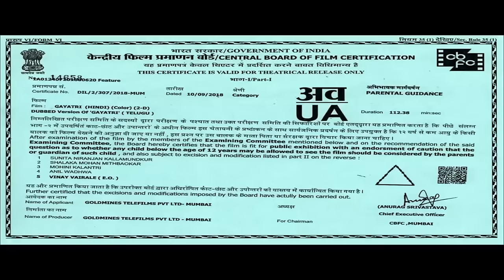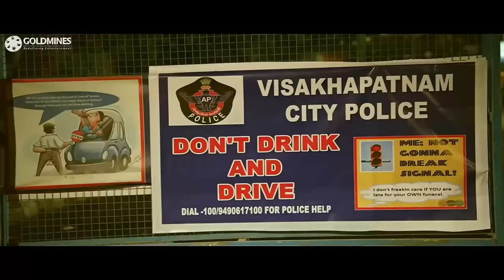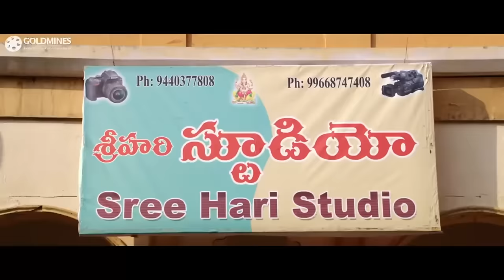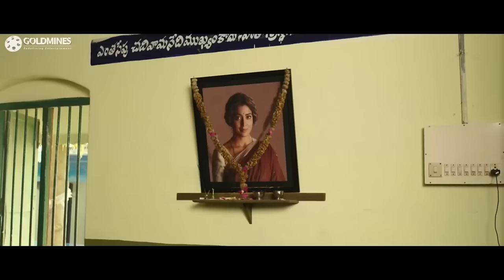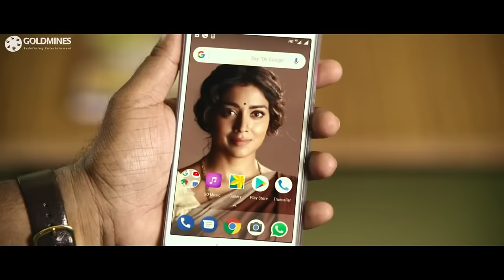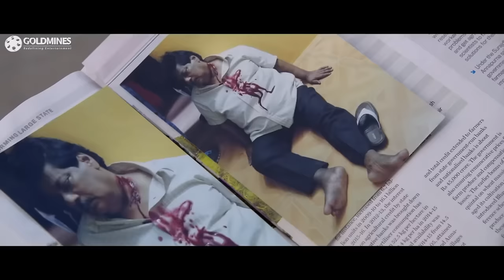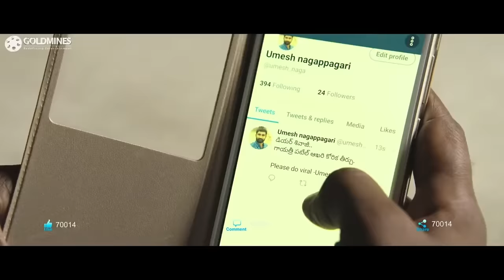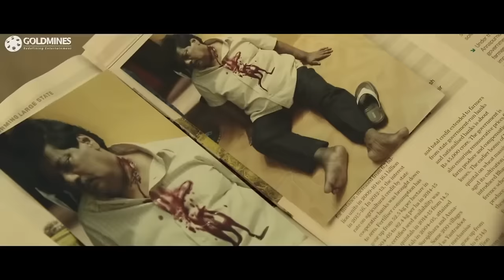Gayatri - Telugu Action Hindi Dubbed Movie | Vishnu Manchu, Mohan Babu, Shriya Saran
Sivaji, a stage actor, searches for his daughter who lives as an orphan. He later learns that his daughter was forcefully separated from him by his lookalike.

Movie: Gayatri
Starcast: Vishnu Manchu, Mohan Babu, Shriya Saran, Nikhila Vimal